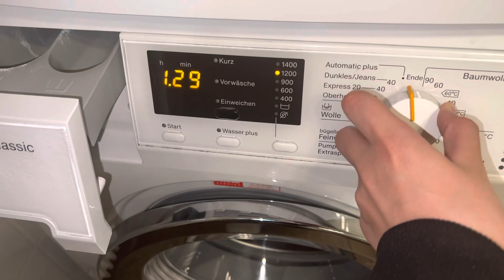Miele Got Fixed Again🥰